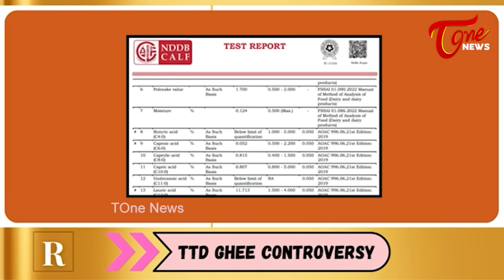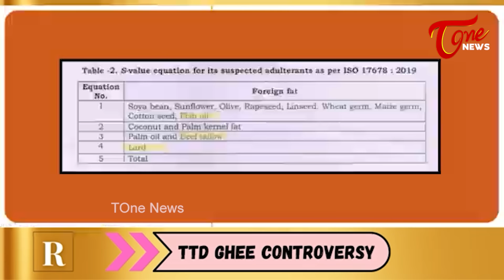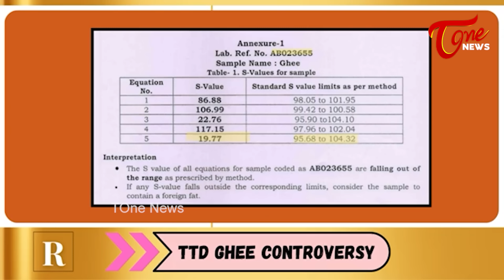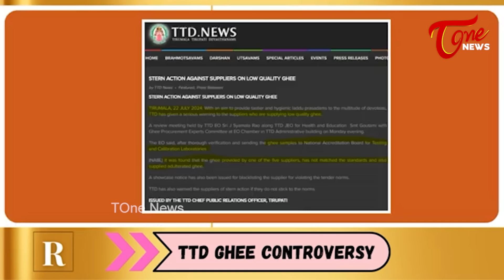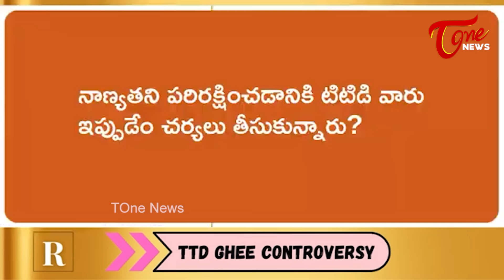10 Interesting Facts about Tirumala Laddu Controversy | Kandula Ramesh | Jagan | Chandrababu | Tone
10 Interesting Facts about Tirumala Laddu Controversy | Kandula Ramesh | Jagan | Chandrababu | Tone

TeluguOne's YouTube Channel ToneNews Covering Politics, 24-hour news updates featuring national, and international, exclusive interviews with politicians, NEWS from Telangana and Andhra Pradesh, and all the major global NEWS updates.